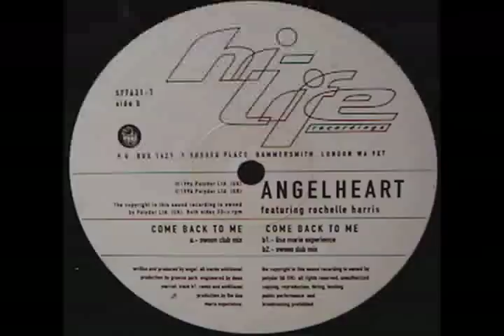Angelheart - Come Back to Me (Lisa Marie Experience Mix)